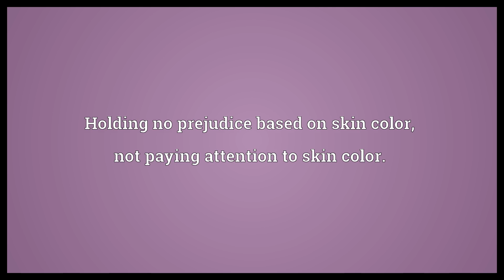Color blind Meaning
Video shows what color blind means. Unable to distinguish between two or more primary colors (usually red and green).. Holding no prejudice based on skin color, not paying attention to skin color.. Which does not consider race..  Color blind Meaning. How to pronounce, definition audio dictionary. How to say color blind. Powered by MaryTTS, Wiktionary